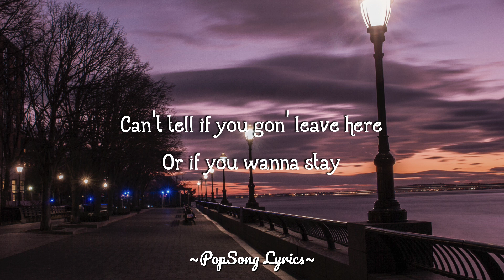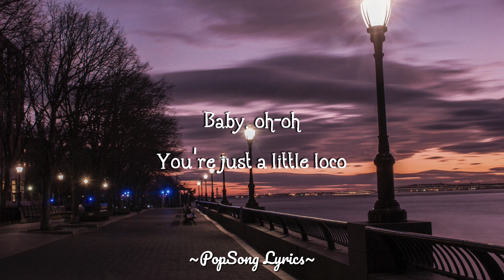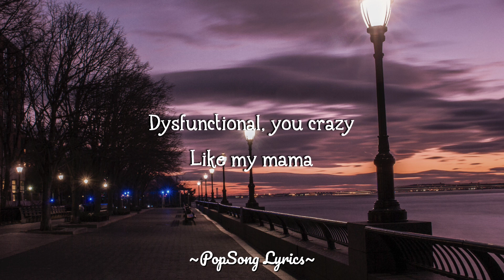Jason Derulo - Acapulco (Lyrics)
merch!!!

Lyrics

Jason Derulo

I can't read ya
My sexy Mona Lisa
Can't tell if you gon' leave here
Or if you wanna stay
Girl, just ease up
Don't yell at my two-seater
You say that you a freak, girl
But fall asleep at eight

Sheesh
But you're perfectly
Dysfunctional, you crazy
Like my mama, mama
Sheesh
Girl, you killing me
But you won't see me
With another lover

Baby, oh-oh
You're just a little loco
Like boats in Acapulco
I'm just riding the wave
Baby, oh-oh
Emotions like a yoyo
But I love you that way

Oh-oh
There's something 'bout a crazy lover
Oh-oh
I love you that way

Damn, that body
Dabble in Versace
Did I win the lottery
Or am I gonna pay?
Damn, you got me
Like bitcoin and like Dolce
I'm rich with you beside me
'Cause you're not coin-based

Sheesh
But you're perfectly
Dysfunctional, you crazy
Sheesh
With another lover

Baby, oh-oh
Baby, oh-oh
But I love you that way, yeah

Sheesh
But you're perfectly
Dysfunctional, you crazy
Like my mama